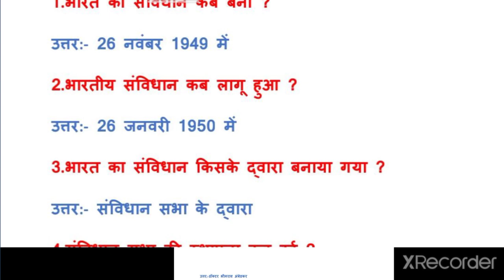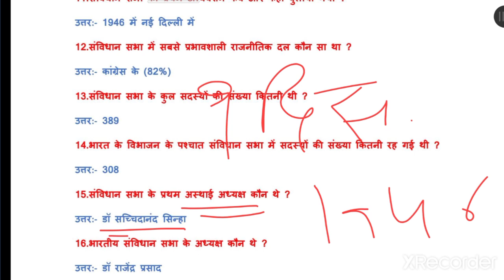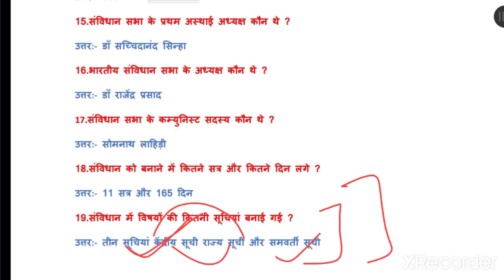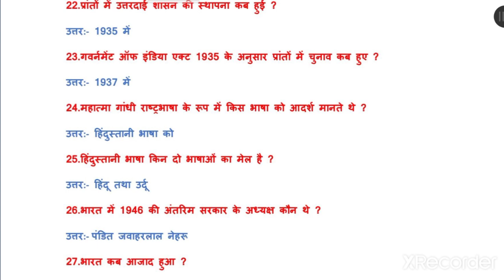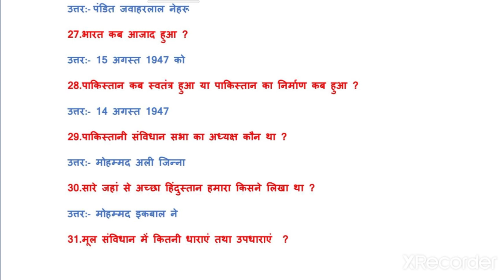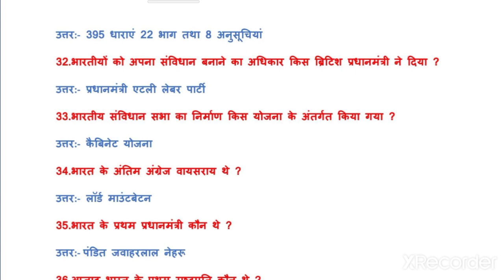12th Class History Objective Type Questions | पाठ 11 :- संविधान का निर्माण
12th class history mcq chapter wise by Dr.Neeraj Kant

Here you will find special mcq question made for 12th class history. Keeping in view that in board exams to be held in 2021  forty objective type questions will come.

Chapter 1 ईंटें मनके तथा अस्थियां

2. राजा किसान और नगर

3. बंधुत्व जाति तथा वर्ग

4.विचारक विश्वास व इमारते

5 भक्ति सूफी परमपरांए

6. एक साम्राज्य की राजधानी विजयनगर

7.राजा और विभिन्न वृतांत

8.उपनिवेशवाद और देहात

9. विद्रोही और राज

10.महात्मा गांधी और राष्ट्रीय आंदोलन